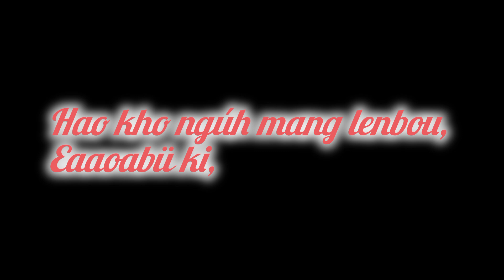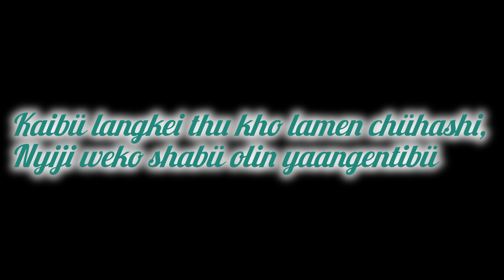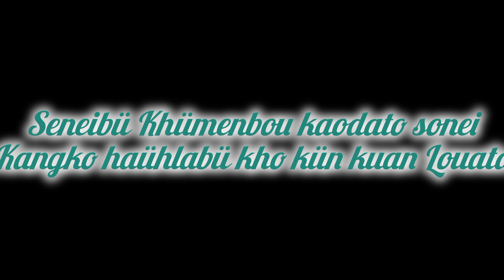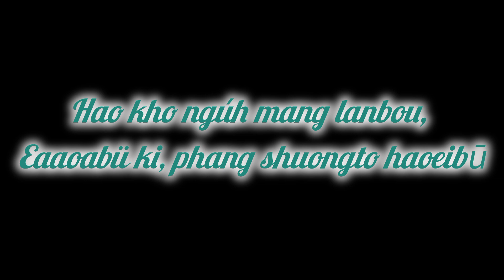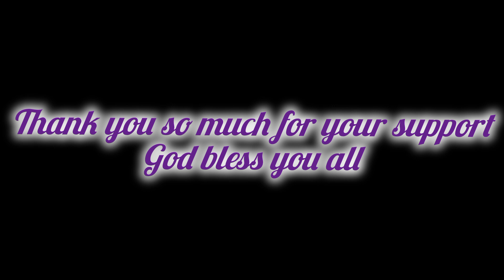Seneibü khümenbou kaodakto louata (Track)